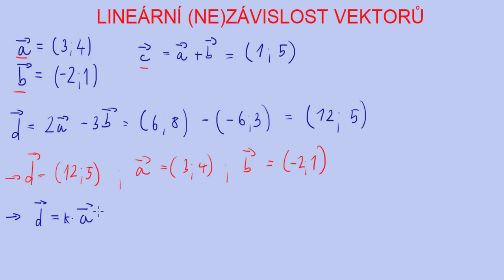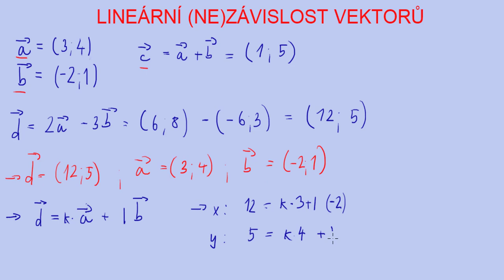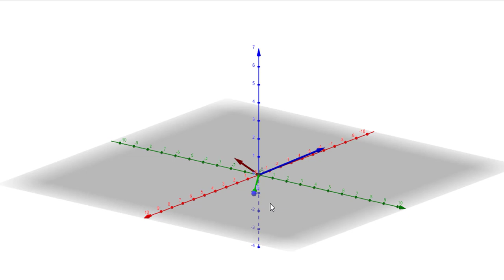Lineární (ne)závislost vektorů | 4/24 Analytická geometrie | Matematika | Onlineschool.cz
Pokud vektory vznikly lineární kombinací, tak jsou lineárně nezávislé. Lineární kombinace znamená, že vektor vznikl součtem nebo rozdílem násobků jiných vektorů. Ve videu si ukážeme, pomocí jakých rovnic tuto nezávislost dokázat.

Pokud si potřebuješ spočítat více příkladů na vektory, přímky, roviny a kuželosečky, tak sbírku řešených příkladů můžeš najít na 👉🏼👉🏼👉🏼